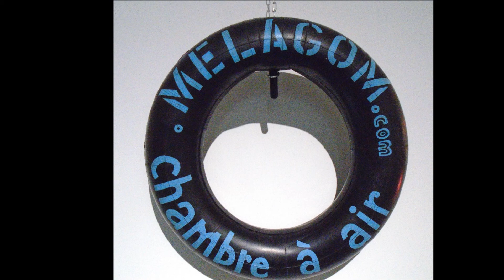Melagom, d'un port à l'autre...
MELAGOM, d'un port à l'autre... A la Galerie Plurielle, Art et Artisanat ne font qu'un pour ce premier showroom en free-Lance, spécial "Escale à Sete"!  Des créations en chambre à air, pour une bagagerie originale mise en scène autour d'oeuvres d'art... Et c'est ainsi que le plaisir des yeux s'ajoute à celui de l'utile et de l'agréable !